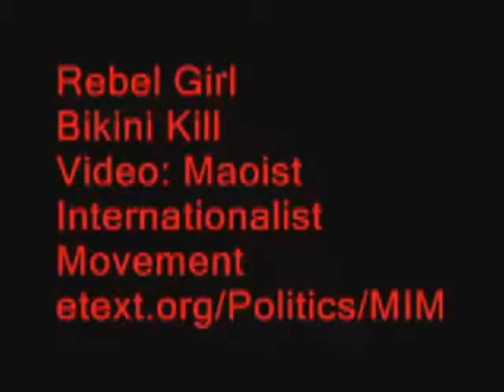Rebel Girl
Handsome Pants Instant Video